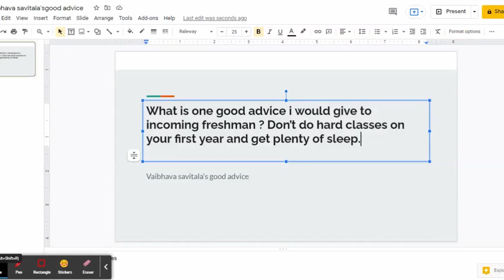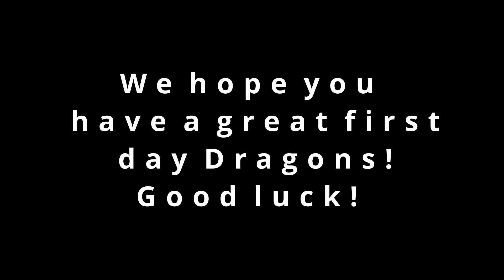Advice for Incoming High Schoolers!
Hey Dragons! Transitioning back to in-person school can be tough, especially when transitioning to high school at the same time. Here are some pieces of advice that can help you succeed this school year!